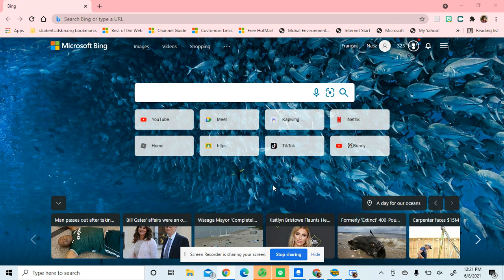Playing WOP for the First Time (Cringe Warning)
Hi I'm 🐰Bunny Norris🐰 And I'm a 🥜Norris Nuts🥜 Fanpage

I'm Just a NN Fanpage

Bye Bunny Legends💕❤💖💘💗💞❤🧡💛💚💙💜🤎💗🤍

What's Your fav?